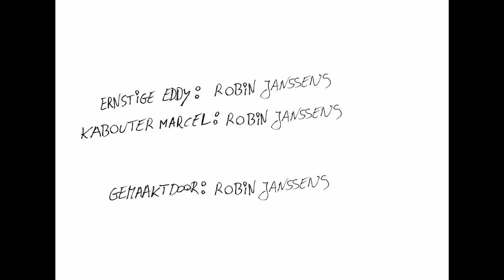De avonturen van ernstige Eddy: Zonnepanelen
Kabouter Marcel heeft zonnepanelen gekocht en is er heel tevreden over. Ernstige Eddy heeft dan weer twijfels over de investering.

Alle personages, situaties en personages in dit filmpje zijn puur fictief en enkel gemaakt om amusement te brengen. Elke overeenkomst met een bestaand persoon of situatie is louter toeval.

Alle rechten voorbehouden aan Studio Janssens en de maker Robin Janssens.